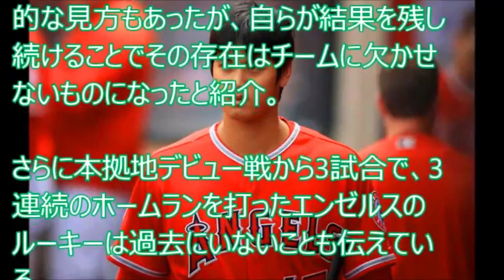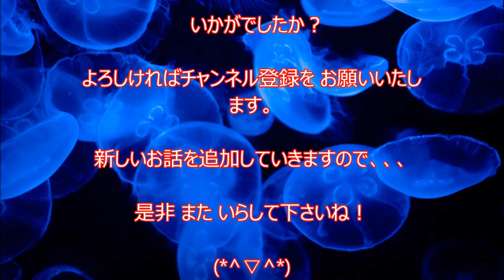【ＭＬＢ 大谷翔平】【米紙も虜】 圧巻3連発の“二刀流の怪物”に「今や米国の ショーヘイだ」…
3連発の大谷は　米メディア、米紙ものハートもがっちり虜に、
「以前は日本の大谷だったが、今やもう米国のショーヘイ！」
沈黙の14秒に、大谷が米球界に与えた衝撃の大きさが凝縮…

エンゼルス大谷翔平　3試合連続ホームラン！　アスレチックス戦　4月7日
大谷翔平3試合連続HRへの現地の称賛が独特すぎる！メジャーリーグでホームランを打ちまくる二刀流をメディアが大絶賛！
2018.4.7 大谷翔平 8番・DHスタメン！打席全球 エンゼルス vs アスレチックス Los Angeles Angels Shohei Ohtani
エンゼルス大谷翔平　全打席ハイライト　アスレチックス戦　4月7日
大谷翔平に向けイチローが語っていた内容に一同驚愕！ホームランを打ち上げエンゼルスでの活躍を見切っいた言葉とは… 【芸能CH・蓮】
大谷翔平の活躍を古田敦也が分析 ツラすぎる開幕投手 プロ野球 ハイライト 20180408
180407プロ野球ニュース~ニュース7大谷翔平3試合連続3号ソロホームラン
海外メディア大絶賛『もはや米国の大谷だ!!』大谷翔平たった１人で３球団の本塁打数を上回る衝撃的な「記録的快挙」を成し遂げる!!【海外の反応】
海外の反応/大谷翔平 凄すぎる打球速度に海外驚愕！MLB絶賛の大谷選手が安打で見せた異才っぷりが半端ない！
【海外の反応】「すまん！大谷のファンになる！！」大谷翔平選手のアメリカでの人気が物凄い事に～すごいぞニッポン
大谷翔平3号HRの実況者が思わず漏らした言葉に一同驚愕…メジャーリーグで3試合連続ホームランを冷静に決める二刀流に全米が大興奮！
【速報】2018.4.7 大谷翔平 3試合連続弾！HR打席全球 エンゼルス vs アスレチックス Los Angeles Angels Shohei Ohtani
エンジェルス 大谷 ２試合連続ホームラン 4月5日 11時26分
エンジェルス・大谷翔平、二刀流大活躍の裏に彼女の存在が…好きな女性のタイプに一同驚愕！
海外の反応 韓国人「大谷翔平、LAエンジェルスの優勝確率を変えた」⇒「アジア人として応援する」
バイクに乗ったギャング集団「ヘルズ・エンジェルス」 - エンジェルスの掟 1/4
大谷翔平選手 エンジェルス 入団会見(翻訳有り) Shohei Ohtani, team press conference at ANGEL Stadium 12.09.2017
大谷翔平　メジャー初ホームラン　メジャー初本塁打！　エンジェルス　日ハム　ホームラン
【海外の反応】大谷翔平選手のメジャー移籍先がエンジェルスに決定「背番号は！？」
エンゼルス(エンジェルス)の大谷翔平選手特集！中畑清も絶賛！4月7日
バイクに乗ったギャング集団「ヘルズ・エンジェルス」 - エンジェルスの掟 2/4
🔴大谷メジャー３戦連発！大歓声でスタジアムが揺れる映像 Part1（現地ファン映像まとめ）【スカッとＧＪ】Shohei Ohtani THIRD MLB HOMERUN ANGEL STADIUM